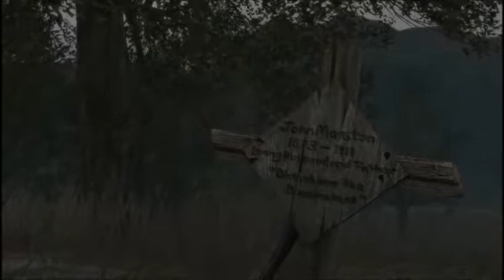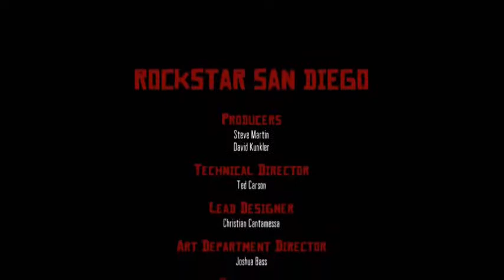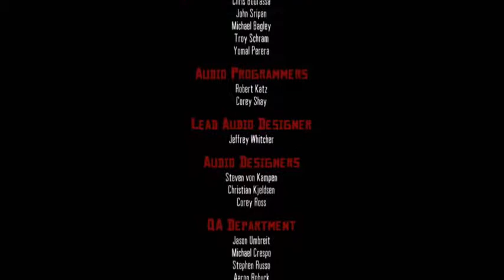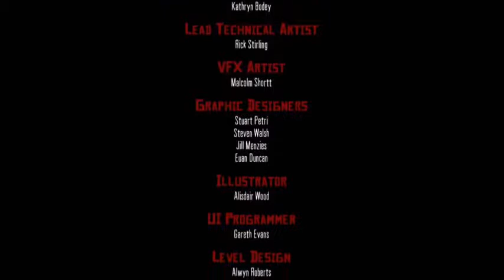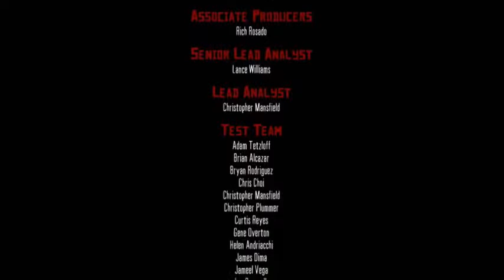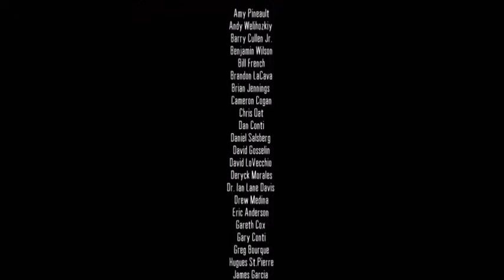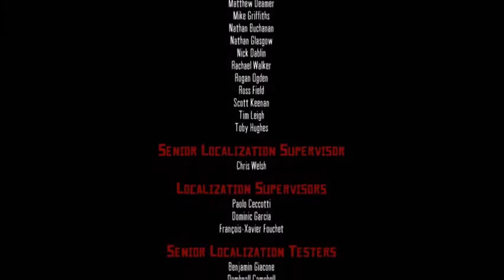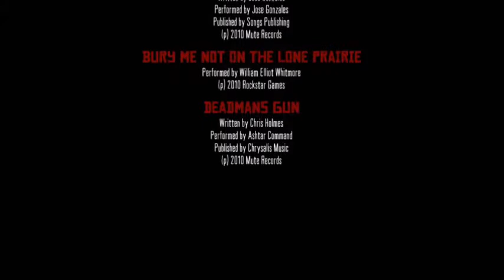EDGAR ROSS IST TOT ✪ RED DEAD REDEMPTION #36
Alle Projekte

Game Accounts

Minecraft: Lets_Play_Jani

Clash of Clans: LPJ

Xbox: Lets Play Jani